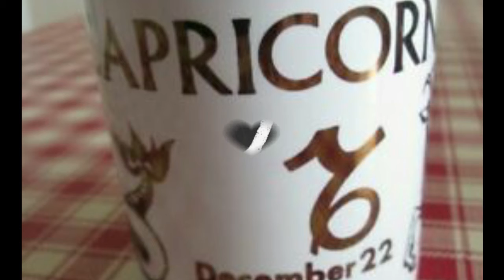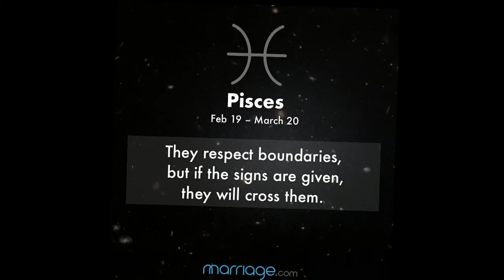မိန်းကလေးတွေရဲ့စိတ်ကို အပိုင်သိမ်းနည်း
ကိုယ်ချစ်တဲ့ ကောင်မလေးတွေကို အပိုင်ချူပ်နည်း (ရာသီအလိုက်)